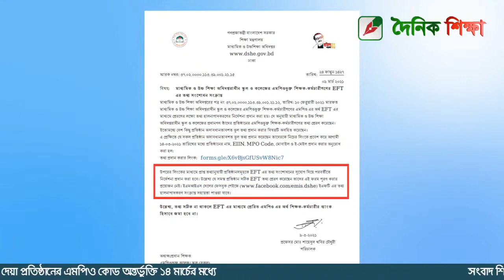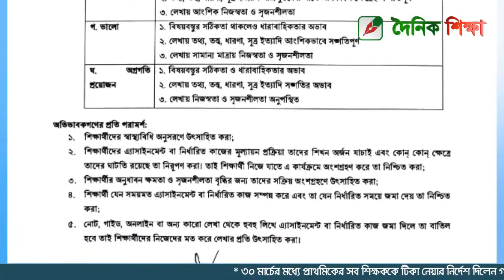দৈনিক শিক্ষার সন্ধ্যার সংবাদ, ১০ মার্চ